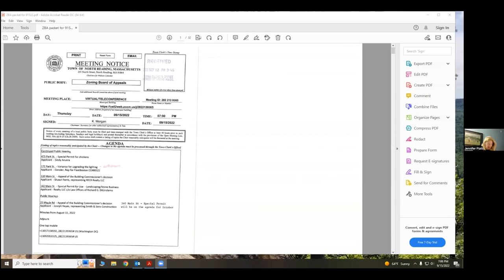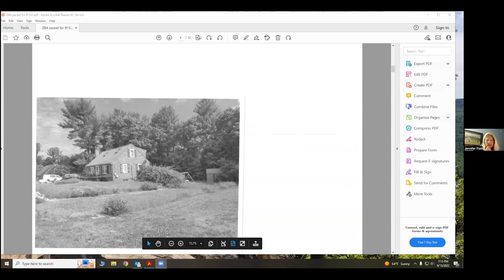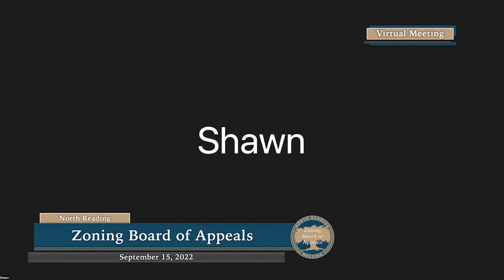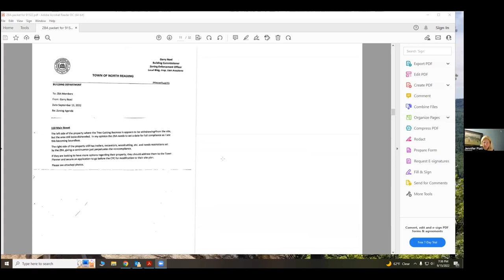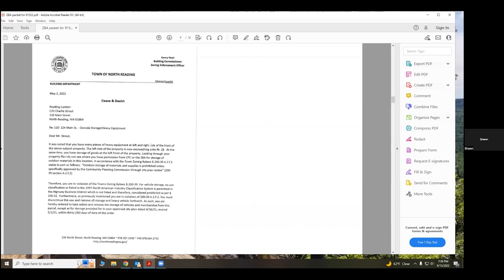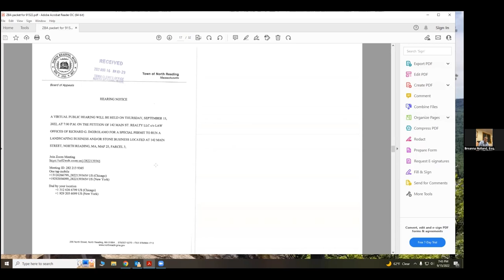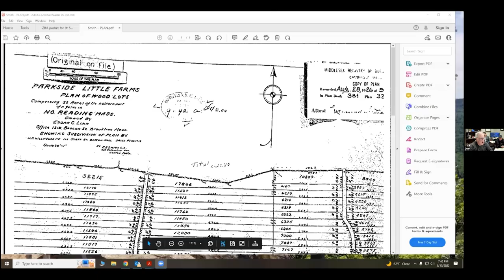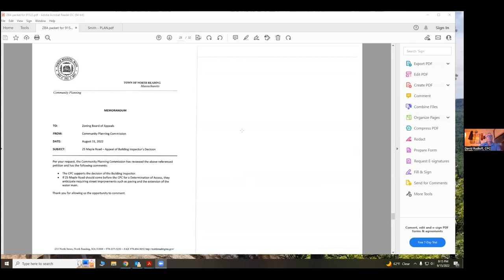North Reading Zoning Board of Appeals Meeting - 09/15/22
The North Reading Zoning Board of Appeals met virtually on Zoom on September 15th, 2022.